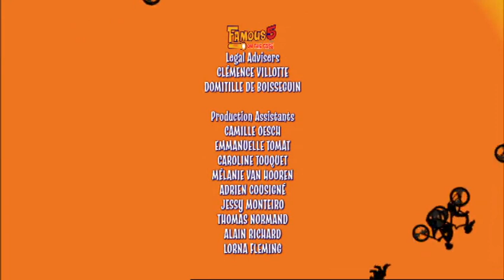Famous 5: On the Case [Episode 14] The Case of the Felon with Frosty Fingers